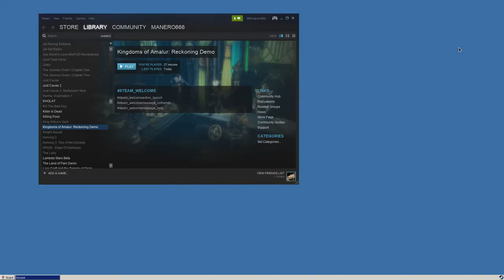Kingdoms of Amalur: Reckoning ·· Linux Gameplay using Wine Gallium Nine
Demo version (longest demo i've ever played)

16GB Ram DDR3-1600 cl9
ASRock Fatal1ty p67 Performance
Shitty HDD